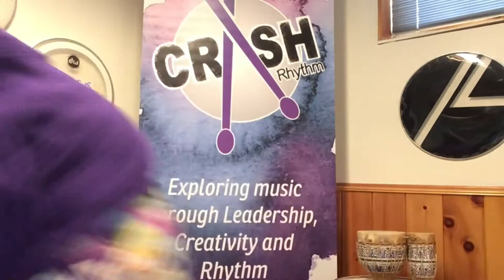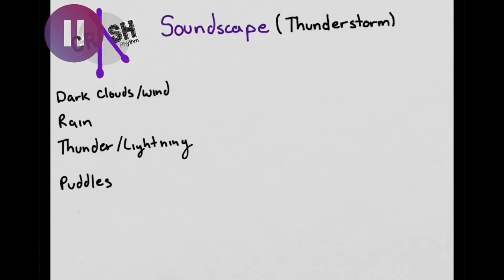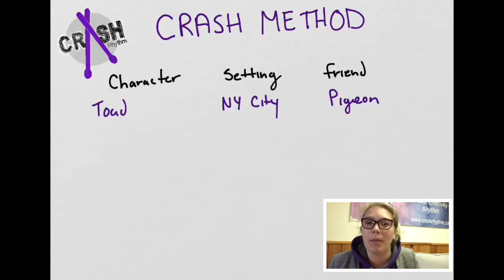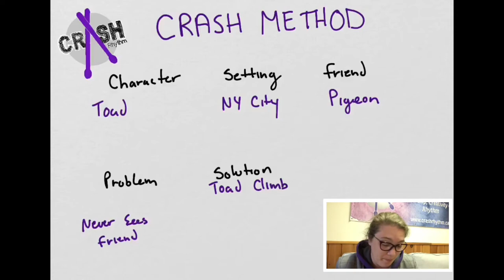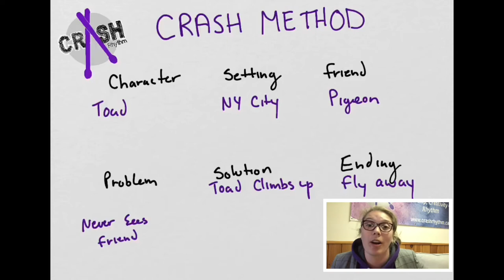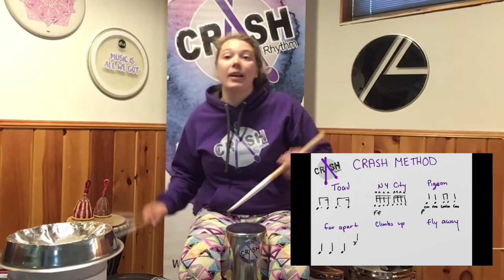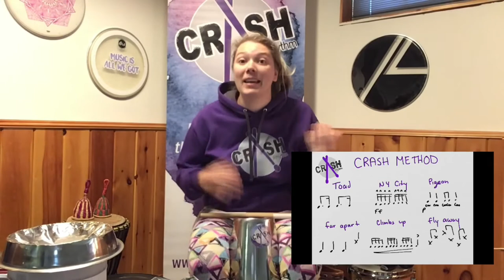SOM @ HOME Music Education presented by ACCESS STORAGE. Crash Rhythm kicks off the education series.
Thanks to ACCESS STORAGE for presenting the SOM @ HOME Education series. Enjoy